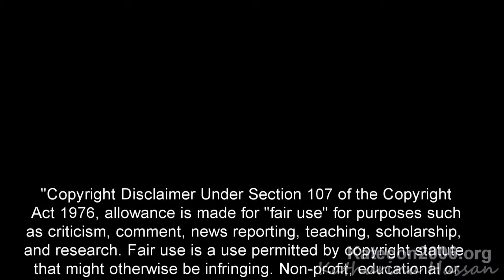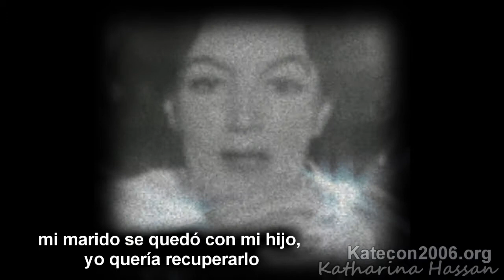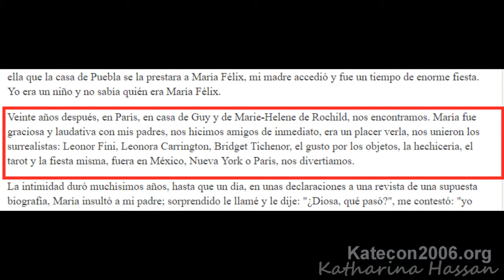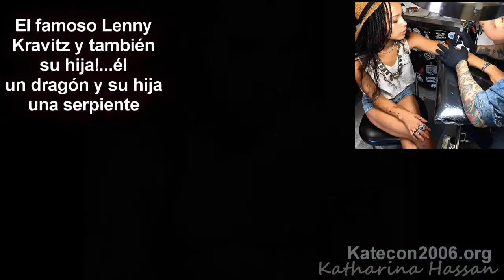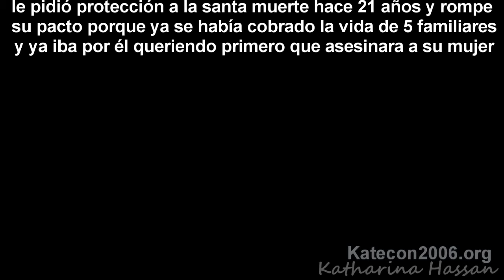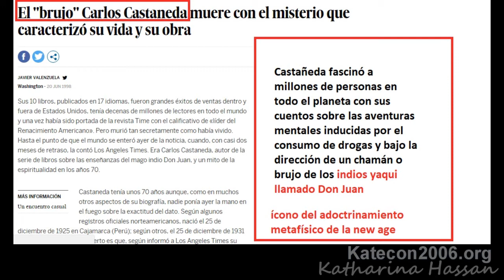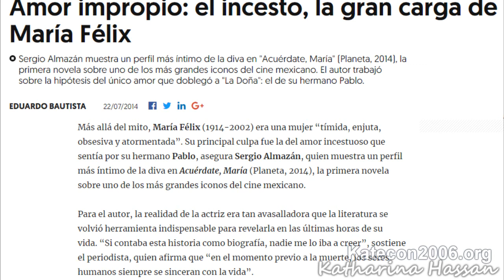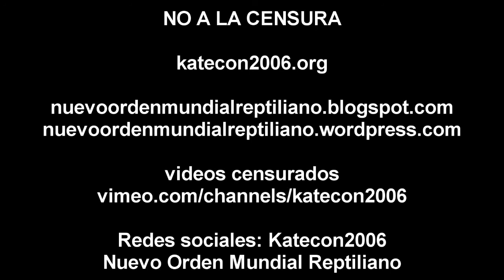María Félix diva de ojos reptilianos. Su pacto satánico y amistad con los Rothschild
La diva María Félix es una de las figuras que se inmortalizó en la historia mexicana, no solo por su belleza sino por su figura como tal que hizo que se convirtiera en un referente de la época para las mujeres que empezaron a buscar esa emancipación y abrirse paso hacia la liberación sexual y el feminismo... este ícono del cine se convertiría en una de esas marionetas que son usadas por la élite para influenciar en las masas y ella sí que lo hizo, influyendo en la mentalidad infantil de las mujeres de aquella época, nuestras abuelas y madres! que veían en ella un ejemplo a seguir... en el video veremos otra faceta no tan mostrada de esta diva, su lado ocultista y de cómo formaba parte de ese entramado satánico en que están metidos todos los famosos, quienes han pactado a cambio de fama y dinero

Horror Music   Artista: Audionautix
At the Foot of the Sphinx   Artista: Twin Musicom
Hangin' with the Worms de Doug Maxwell
Kings men de Biz Baz Studio
Frost de HOVATOFF
At the Foot of the Sphinx de Twin Musicom